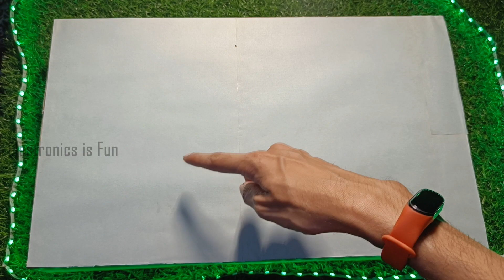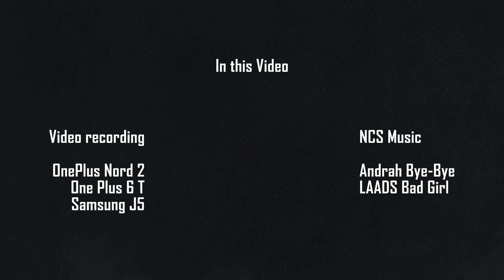👩‍🍼🍼IOT Smart Cradle Baby Cry Detector and Lullaby with Blynk| Baby Care with Baby Monitoring System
Discover the future of parenting with our IOT Baby Cry Detector Smart Cradle using Blynk! This innovative solution ensures you and your baby get more restful nights. Learn how to create a smart cradle that can detect your baby's cries and respond appropriately. Join us in this step-by-step tutorial and enhance your parenting experience.

Steps to buy the code, circuit and Blynk application dashboard
3. Instagram id : eif.08

Components List :
1. Arduino Uno
2. ESP8266 Wi-Fi
3. Sound Sensor
4. Water sensor
5. Relay Module
6. Speaker
7. DC Fan
8. Jumper Wires
9. Android Mobile
Buy Robotics kits for Kids:
1. WitBlox Mega DIY Robotics Kit for 101 Projects
2. Quad Store STEM Robotics kit DIY Electronics sensors modules
3. Kit4Curious Mega DIY Robotics Electronics Kit for 201 Projects
4. Playto Robotics kit Level 2
5. Electrobot RFID Starter Kit for UNO R3
6. REES52 The Basic Starter kit for Compatible with Arduino UNO
7. ThinkerPlace STEM Line Follower DIY Robotics Kit

Queries solved :-

1. Automatic smart Baby Cradle
2. Baby Cradle multifunction project Using Arduino Uno
3. automatic bed
4. Baby Monitoring System Using Wireless Sensor Networks
5. Smart cradle using Arduino UNO with IOT ESP 8266 THINGSPEAK
6. Automatic smart Baby Cradle
7. Automatic Baby bed using Arduino
8. IOT Based Baby Monitoring System For Smart Cradle
9. IOT Based Child Monitoring System Using Android
10. Smart Baby Cradle Project